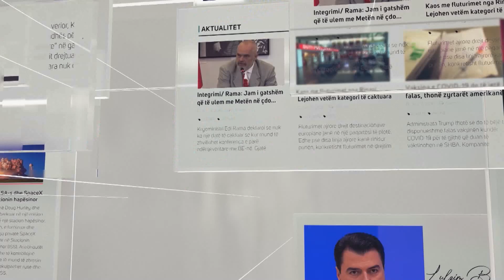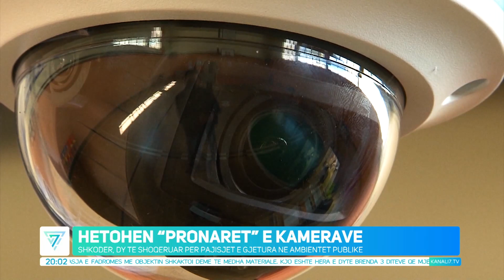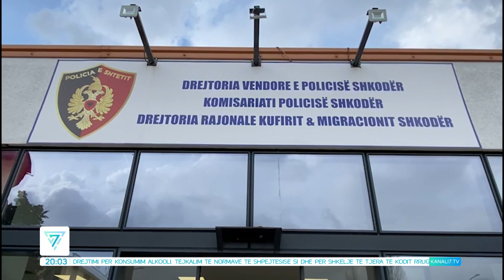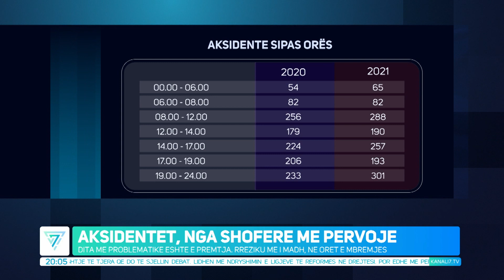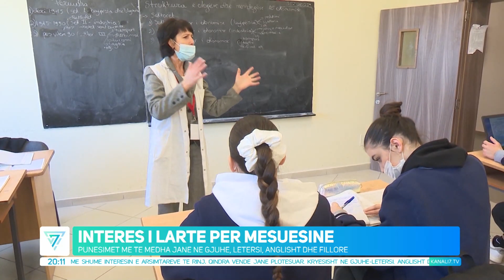EDICIONI QENDROR I LAJMEVE, 15 JANAR 2023